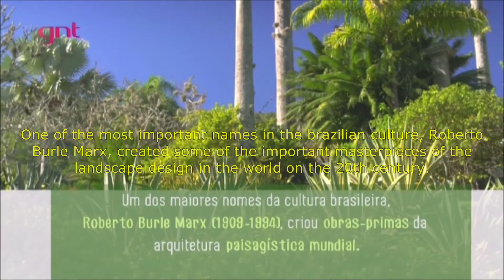Roberto Burle Marx: Brazilian Modernist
"Casa Brasilieira", 2017
film clip
5.40 min
Haruyoshi Ono about Roberto Burle Marx and their longtime collaboration
GNT, Film provided by Burle Marx Landscape Architecture Studio, Rio de Janeiro

Burle Marx Landscape Studio was founded by Roberto Burle Marx in 1955. After Roberto, Haruyoshi Ono - his business associate and creative partner for almost 30 years - continued his legacy for more than 20 years heading the Studio, becoming responsible for the creative development of new Office projects and gardens. This exhibition was possible because of his great work and support. We show here his last interview for a very well know architecture brazilian program called “Casa Brasileira” (Brazilian House). Ono passed away in January 2017. Perpetuated the landscape artistic legacy of Roberto Burle Marx, having been responsible for the Landscape Studio and its collection for more than 20 years after Roberto’s death.